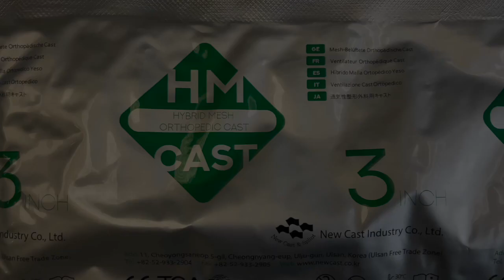"Nowoczesny gips" - System HM Cast w Szpitalu św. Łukasza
👩‍🔬🧑‍🔬Innowacyjne i funkcjonalne rozwiązania to coś, czego lekarze specjaliści Szpitala św. Łukasza stale poszukują.
🙄 Elastyczne, oddychające i znacznie lżejsze unieruchomienie kończyny w przypadku złamaniu zamiast twardego i
ciężkiego gipsu? Teraz to możliwe ‼️
🔹 System HM CAST to pierwszy ortopedyczny system unieruchamiania rurowego zaprojektowanym ze specjalnych materiałów, który pozwala pacjentom zachować codzienną higienę, brać prysznic lub wchodzić do basenu bez konieczności
dodatkowego zabezpieczenia.
HM Cast jest wykonany z tkanin poliestrowych i spandexu zaimpregnowanego żywicą polimerową (materiały przyjazne skórze, hipoalergiczne). Sposób tkania  zapewnia odpowiednią wentylację, ograniczając nieprzyjemny zapach i swędzenie.
System jest elastyczny i dopasowuje się do kształtu  ciała pacjenta, dzięki czemu nie ma ryzyka powstania punktu ucisku. HM CAST pozwala na przenikanie promieni rentgenowskich, co pozwala na weryfikację procesu gojenia się w każdej chwili.
Okres zrostu kości nie musi wiązać się z ograniczeniami. Aktywność fizyczna, praca zawodowa, wyjazd wakacyjny, basen, prysznic - z HM CAST nie trzeba już z tego rezygnować, mimo złamania.
Zobacz film Szpitala św. Łukasza z prezentacją zakładania systemu HM CAST.